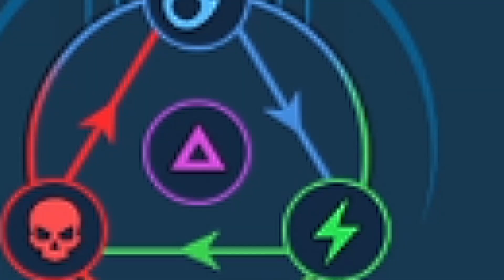АНКИЛ 5КБ РОШКАР + МУЧИТЕЛЬ + Блендер(TEAM UP) - RAID SHADOW LEGENDS UNKILL PACK скорости, урон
Всем привет, в видео покажу скорости всех героев(РОШКАР И МУЧИТЕЛЬ + 3ДД). Это мой первый собранный анкил, Если будут вопросы - задавайте их в комментариях.